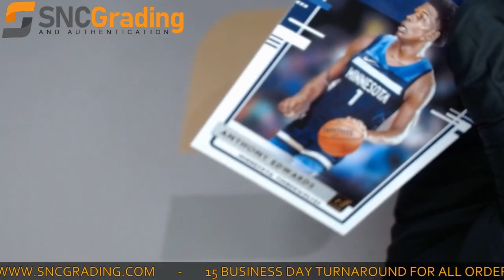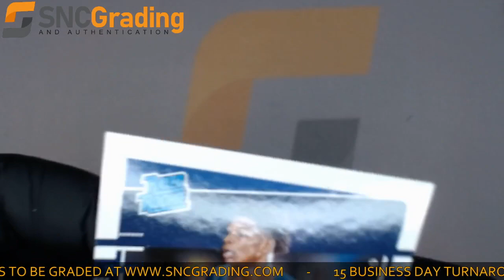SNC Grading: 2020 Panini Donruss Anthony Edwards #201 Rated Rookie Card (1621987970212)